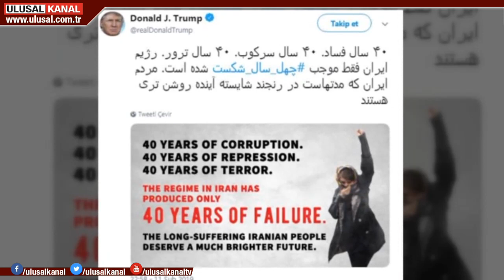ABD yönetiminden İran'ı hedef alan açıklamalar geldi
İran Devrimi'nin 40. yılında ABD yönetiminden İran'ı hedef alan açıklamalar geldi. İran Dışişleri Bakanlığı ise ABD yönetimine İran'a yönelik "başarısız" politikalarını gözden geçirme çağrısında bulundu.